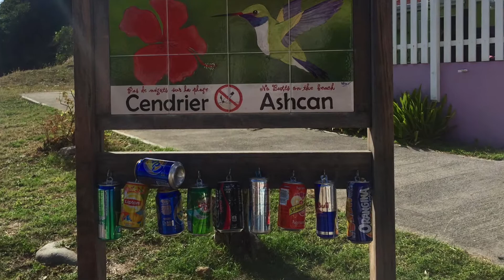Exploring St Barthelemy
Livin' Life teams up with Mile High Dream and Slow Dancing for a driving tour of St Barthelemy island. What a beautiful place!